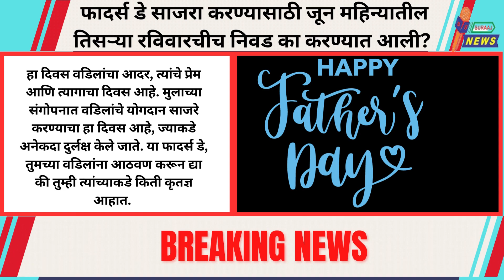father's day जून महिन्यातील तिसऱ्या रविवारचीच का साजरा केला जातो ?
father kadhi sajra karave,
father kadhi sajra kartat,
father kadhi sajra kartat in marathi,
when celebrate father's day,
fathers day ka celebrate kartat in marathi,
fathers day ka celebrate kartat,
फादर्स डे का साजरा केला जातो ?,
फादर्स डेची सुरुवात कशी झाली?
फादर्स डे पहिल्यांदा कधी आणि कुठे साजरा करण्यात आला आणि या दिवसाचे महत्त्व काय आहे?,
Open Demat Account From Bellow LinK